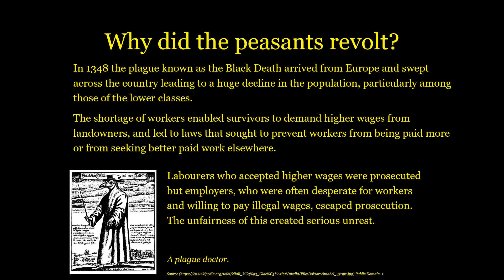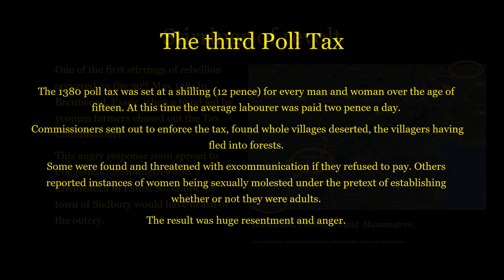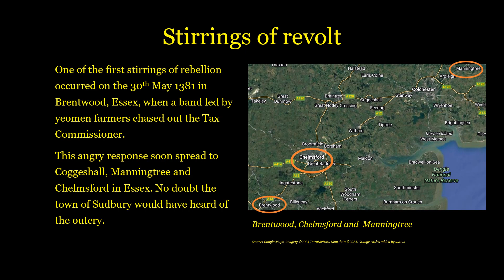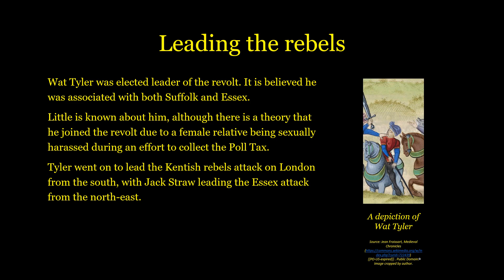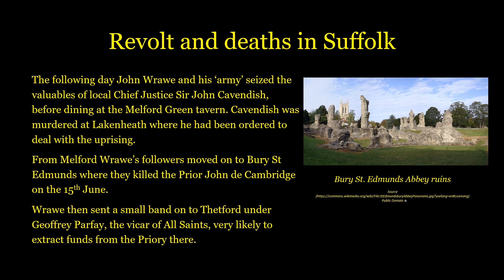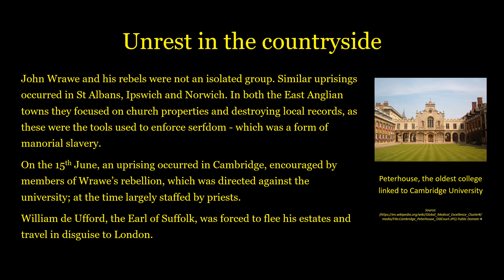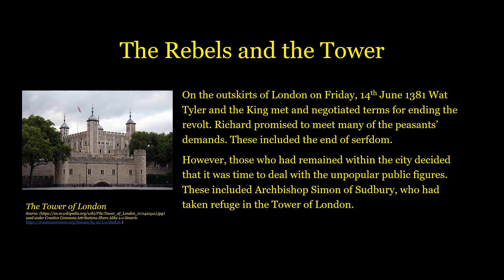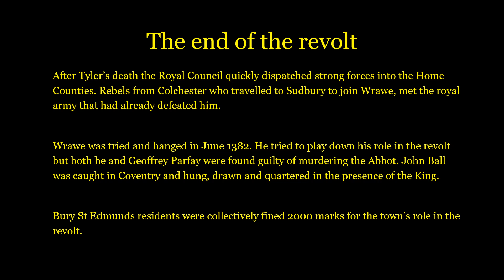Death and destruction in the Peasant's Revolt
A look at the 1381 Peasant's Revolt, focusing especially on the role of Sudbury, Suffolk and the surrounding area.

The information in this presentation came together as a result of many people's kind generosity with their time and knowledge.